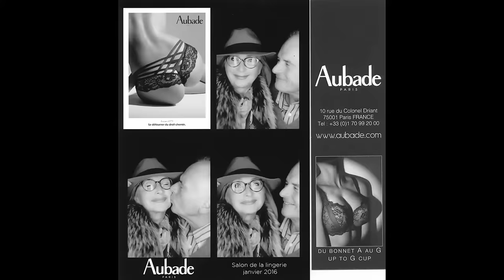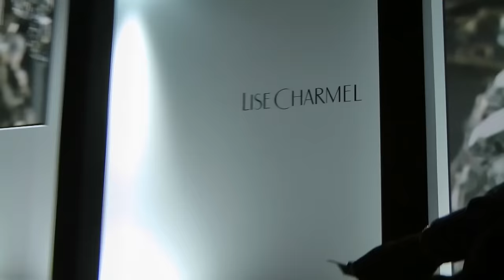2016 01 Paris Lingerie Messe gesamt k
Besuch der Lingerie International, der Pariser Dessous-Messe Januar 2016 durch Swetlana Baldauf vom Schönheitsinstitut aus Frankfurt (Oder). Impressionen und Highlights der kurzweiligen Visite.